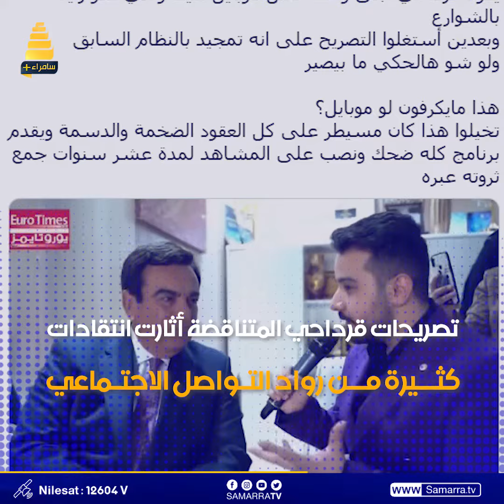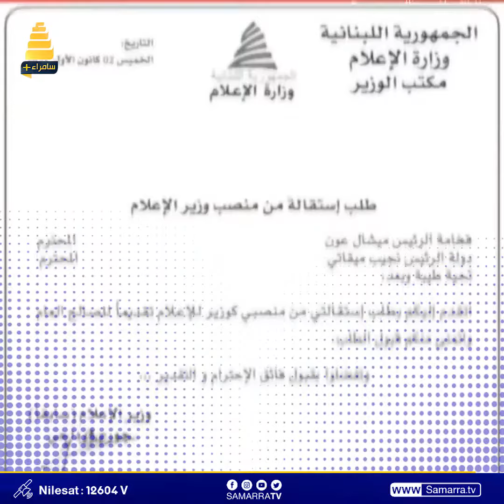قرداحي يتراجع عن تصريحه:شوارع العراق كانت أفضل في الثمانينات من الآن ..ويقول إنها مجرد مزحة